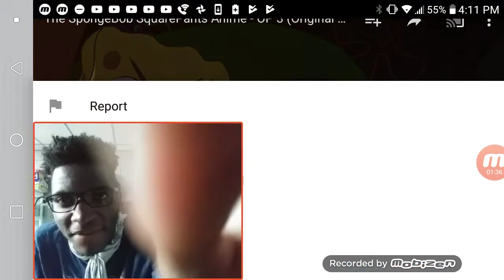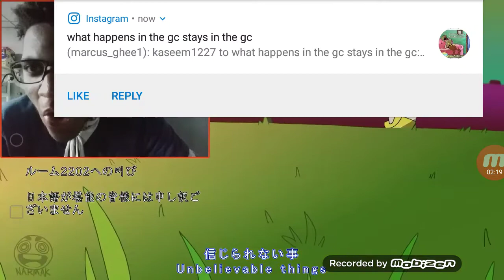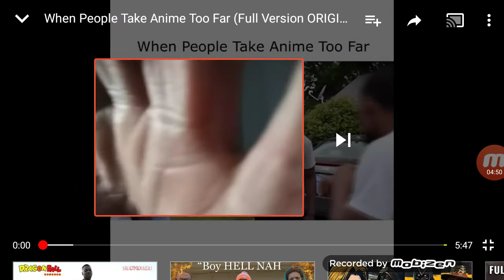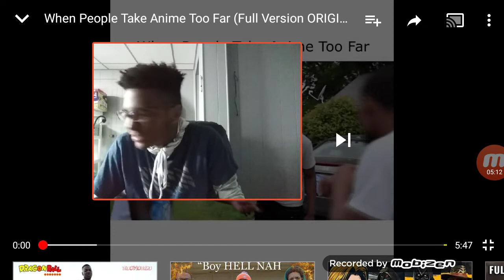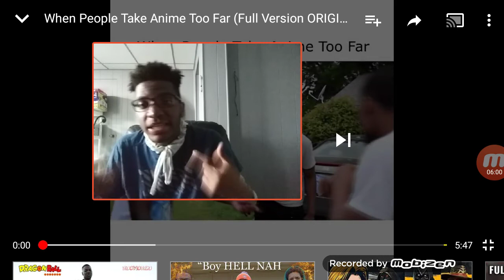The Spongebob SquarePants Anime OP 3 by Narmak | Animation Reaction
THIS IS DOPE STUFF RIGHT HERE!